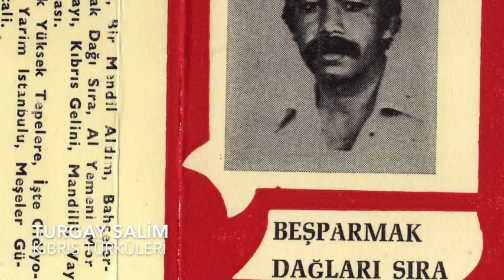TURGAY SALİM - Seyirddim Çıgdım Hanaya